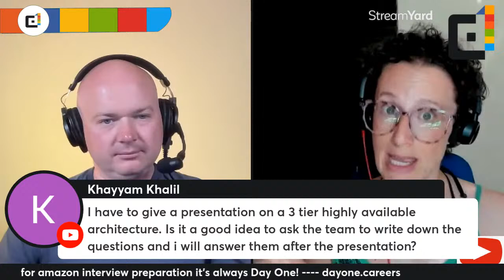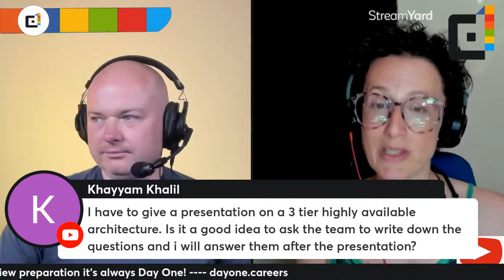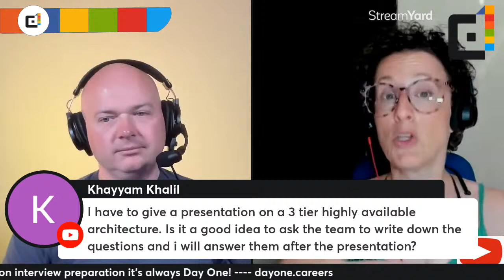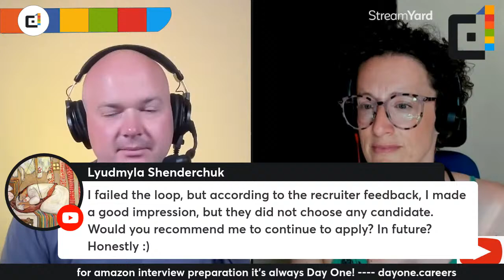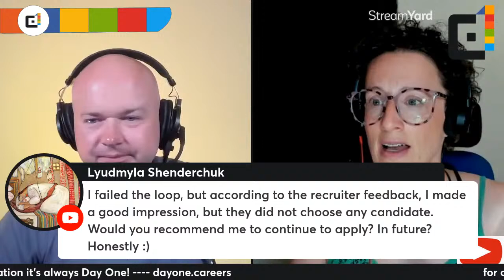Free Live Interview Coaching From An Ex- Amazon Bar Raiser and Snr Leaders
* Claim your FREE Taster Course on Customer Obsession

*SUPPORT NOTES: save you time and effort you can download support notes for this the entire channel for only $4.99

* FREE YouTube Channel Navigator - all the content grouped into topics with hyperlinks to take you straight there.

*Or if you just want to offer a token of appreciation you can click the "thanks" button on this videos page